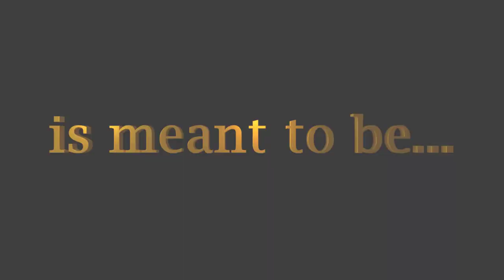T-Effect: The Angel's Sun | Animated Short Official Teaser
4,000 years after Aicha's awakening, their son named Vingu must surpass a wall of expectations to become a Guardian of Earth in their place.

"Adversity is meant to be overcome."

Shakyra Dunn as Aicha
LaKira Porter as Young Cassandra
Wavez Brewer as Young Vingu

Soundtrack by Keontae Bolden